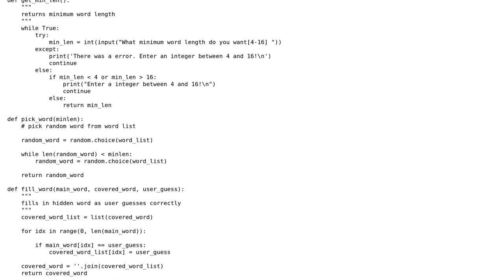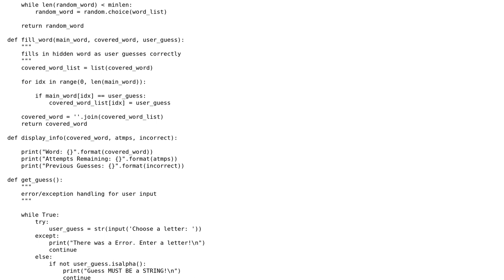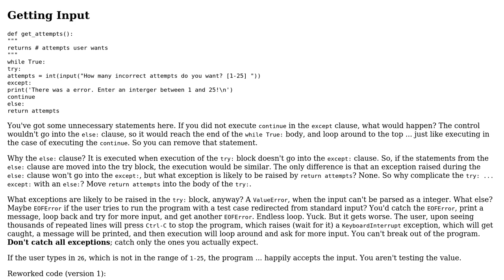Hangman program in Python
With thanks & praise to God, and with thanks to the many people who have made this project possible! | Content (except music & images) licensed under CC BY-SA | Music | Images & others | With thanks to user Parth Patel user AJNeufeld user 200_success and the Stack Exchange Network Trademarks are property of their respective owners. You are responsible for your own actions.